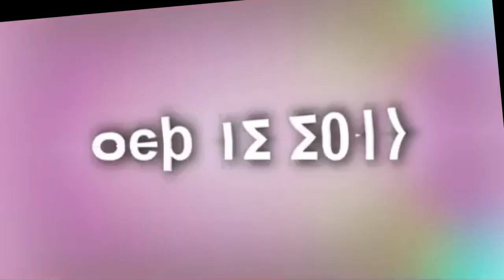Snully The Pirate